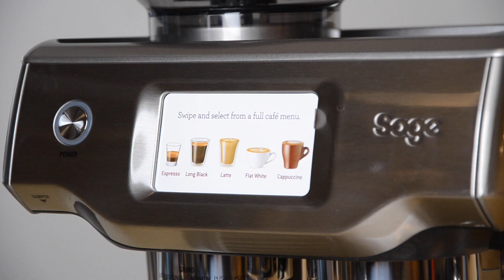Unbox Sage Barista TOUCH med os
Hvad følger der med når du køber en Sage Barista Touch?

Se videoen og få svar på dit spørgsmål!

Barista touch er en all-in-one espressomaskine. Den kværner, brygger og steamer mælken selv, det eneste du skal gøre, er at trykke på knapperne. Der følger en masse tilbehør med til Barista Touch, som bliver gennemgået i videoen.

Hvis du gerne vil blive mester i latte art, er der også mulighed for øvelse. Du kan nemlig også manuelt steame mælken, og øve dine latteart skills.

Hvis du følger med på vores kanal, kommer der løbende reviews af Sage espressomaskiner op. Inden længe kommer der også et review af Sage Barista Touch!